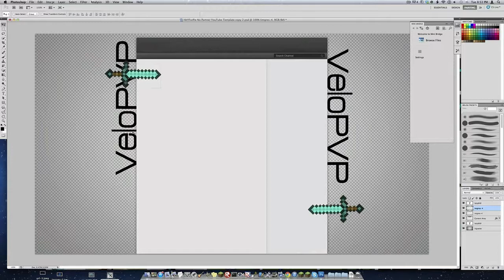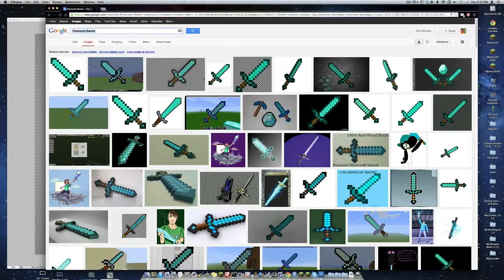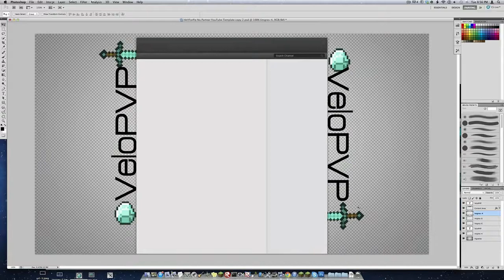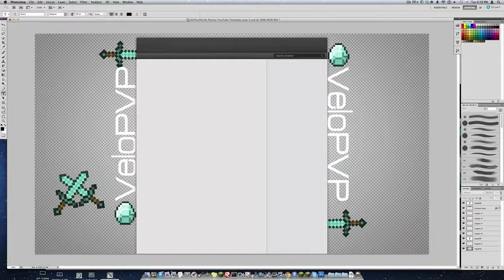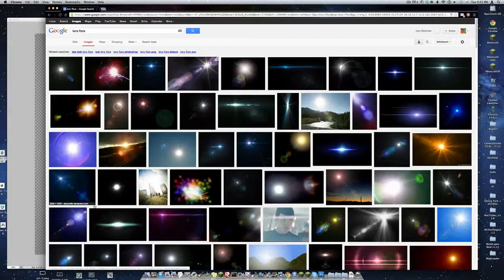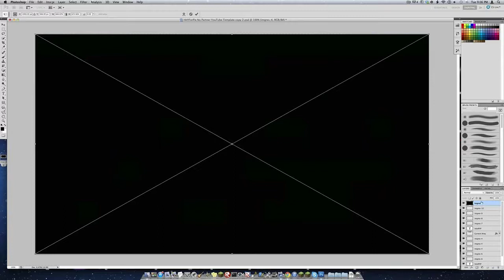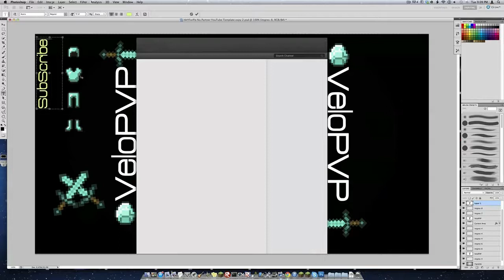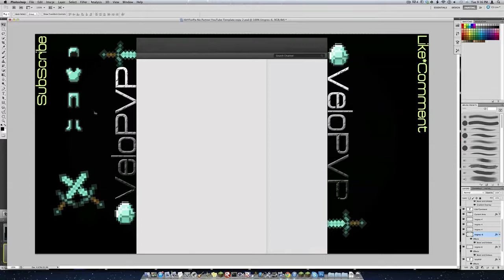Speed Art For VeloPVP By Nico900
Hello Everyone this is YT BackGround For VeloPVP Go Check out His Channel link is right here. Please
Songs :
OCD Moosh Twist - All Right
The XX Night Time (Licks n Kicks Remix)
SERVER WILL BE OUT SOON!!!